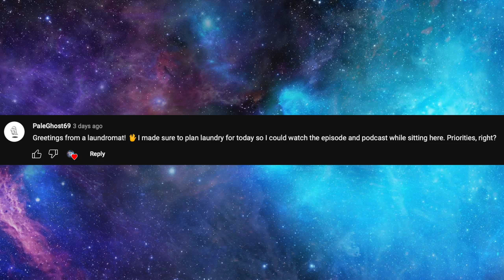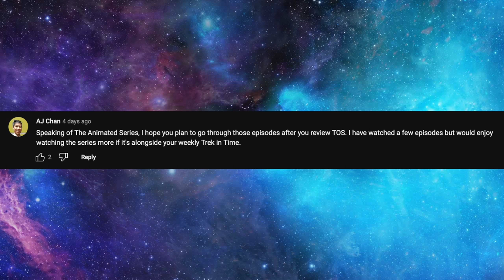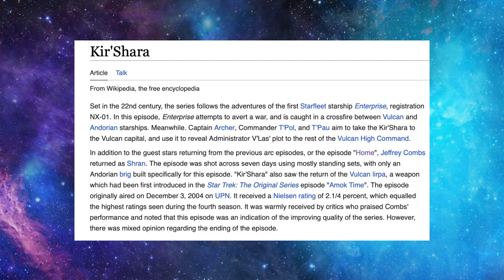83: Kir’Shara - Star Trek Enterprise Season 4, Episode 9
Matt and Sean talk about the Vulcans finding their way back to being… Vulcan. This is wrapping up an interesting story arc from Star Trek lore.

00:00 - Intro
03:37 - Viewer Feedback
06:27 - Today's Episode
08:57 - This Time in History
13:22 - Episode Discussion